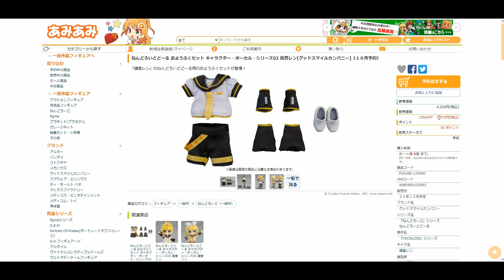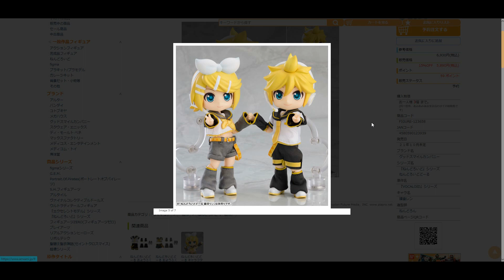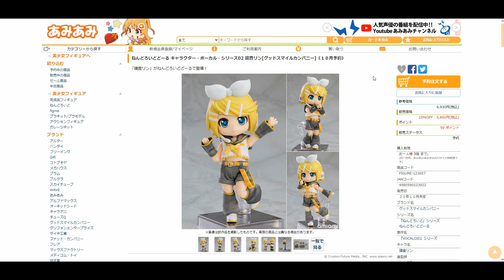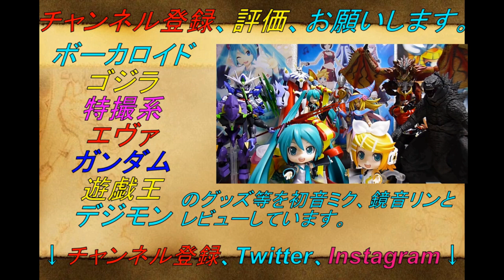【予約開始】ねんどろいどどーる 鏡音リン＆レン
あみあみさんでの予約はコチラから。
ねんどろいどどーる 鏡音レン